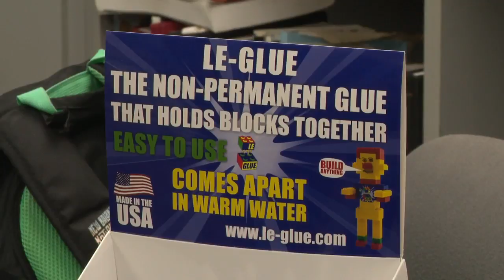'Made in Our Hometown' Christmas gifts